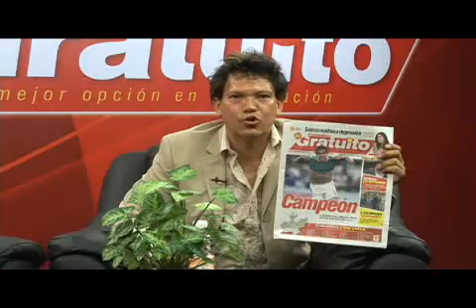Entrevista con Roy Ramos ganador de "Parodiando"